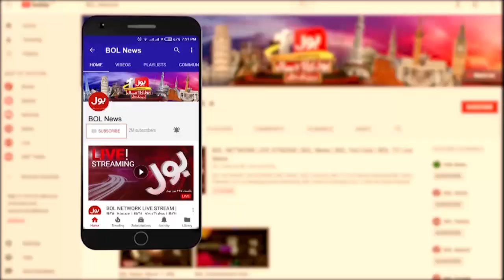Electricity Price Increased in Karachi | Nepra Big Decision | Breaking News